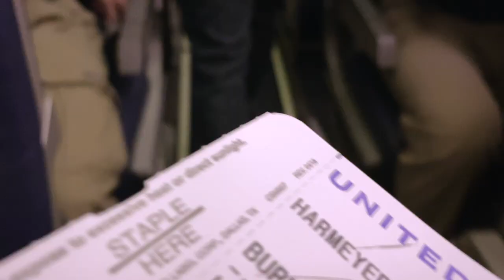2020 NCAA Ski Championships with UVM Nordic Skiing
NCAA Ski Championships 2020 with UVM Nordic in Bozeman Montana.